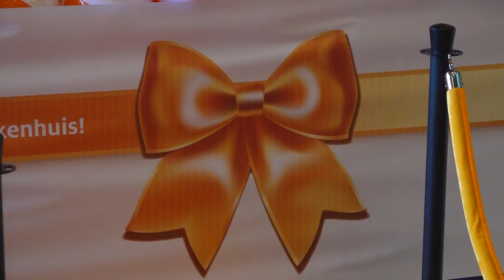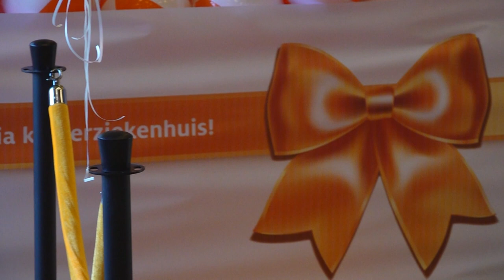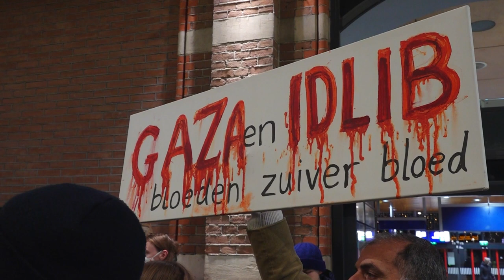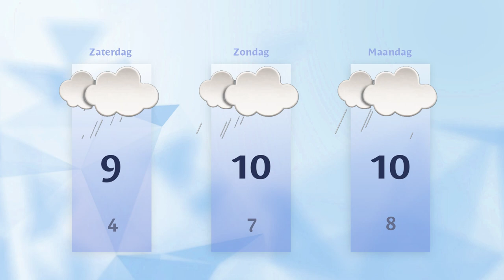Vrijdag 8 december 2023 || RN7 REGIONIEUWS